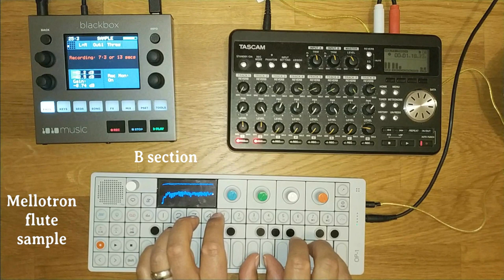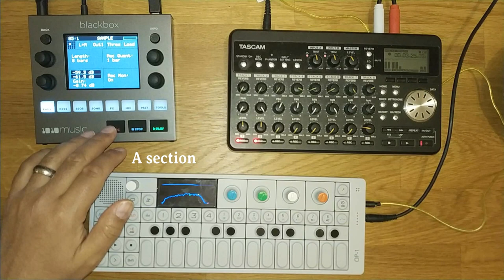Live looping with the 1010 Music Blackbox and OP-1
Just got the Blackbox, decided to do a quick cover to try out it's looping capabilities